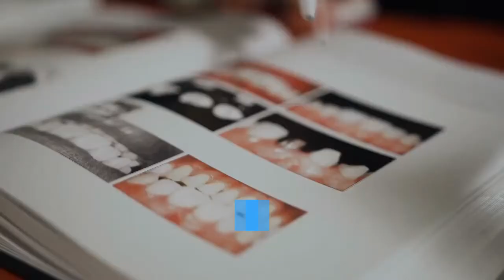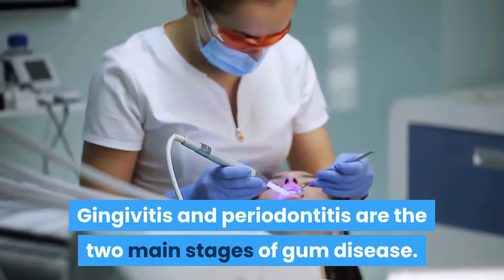Periodontal Gum Disease Gingivitis Treatment Whangarei Dr Dennis Shepherd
Dr Dennis Shepherd
The Rescue Dentist
2 Puriri Park Road, Maunu
Whangarei, Northland
New Zealand

A healthy smile is more than just the teeth themselves. Your gums are one of the many factors that determine your oral health.

Your gums are the tissue that surrounds the crown of your tooth – it is essential in maintaining the overall oral health of your smile. At Rescue Dentist, we are a well-versed gum dentist in Whangarei periodontics - the disease of the gums. This is why it is essential that you get professional help with a wide range of gum-related issues that can affect your oral health.

If you need gum disease treatment in Whangarei, Northland, then Dr Dennis Shepherd is a gum disease dentist who can help. He is a specialist prosthodontist with additional training in gum disease. (Post-Graduate Diploma in periodontics from Otago University), Dr Dennis Shepherd has the right level of expertise, advice and support.

How to get good Gum Disease Treatment in Whangarei, and WHAT are the CAUSES OF GUM DISEASE? Disease of the gums will affect ONE IN TEN people at some stage in their life. There are Several factors cause Gun disease? The leading cause is a build-up of plaque on the teeth and the gum line. Plaque is a sticky coating laced with bacteria, and the immune system inflicts an inflammation response to excessive combat plaque. If allowed to build up, it causes red, swollen, painful gums.

Symptoms?
The symptoms are apparent—Red, inflamed, puffy gums that bleed easily.

Help is at hand for TARGETED GUM DISEASE TREATMENT IS AVAILABLE
Gingivitis and periodontitis are the two main stages of gum disease.

Gingivitis is the earlier stage and only affects the surface layers of the gum; it is thus easier to treat. Generally, treatment of gingivitis is as simple as ramping up your oral hygiene efforts. Even though gums may bleed slightly, to begin with, it’s important to floss and brush thoroughly to
remove bacteria and plaque. With consistent cleaning, gingivitis can be controlled.

If left untreated, gingivitis can result in periodontitis. Periodontitis is an advanced stage of the disease that goes beneath the gum’s surface to affect the covering of the tooth root. Affecting the periodontal ligament (the bone and the fibres that connect the root to the bone). When left untreated, advanced disease of the gums results in severe damage to structures that hold the teeth in place—resulting in the loss of teeth – and the need for false teeth or dental implants.

Visit our Whangarei clinic today.
If you suspect that you may be suffering from periodontitis – or gingivitis that you can’t seem to resolve.  – it’s essential to call a dentist who has a particular interest in gum disease.